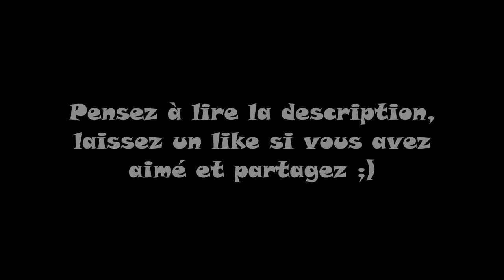[MC'S] Assassin's Creep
Voici une introduction datant de 2012 sur le thème d'Assassin's Creed. Elle fut créée pour l'un des épisode du Piège de Notch, une série sur un let's play Minecraft.

Avec tout le recul que j'ai pu prendre sur cette vidéo, je peux en tirer les choses suivantes :
Tout d'abord, il s'agit bien de l'une des dernières grosses introductions que j'ai pu réaliser pour le Piège de Notch. Mais est-elle pour autant bien réalisée ? Non, pas vraiment à mon goût ^^'
Après de nombreuses séances de revisionnage, j'ai décelé pas mal de petits défauts et détails qui auraient pu être arrangés : Des screen captures fixes alors que j'aurais pu enregistrer une séquence vidéo, des incrustations ratées, des découpages fait à l'arrache, un enregistrement sonore à la limite de l'écoutable... Bref, tout un tas de petits trucs qui, mis bout à bout, font que la qualité de la vidéo reste très moyenne dans le fond.
Mais je préfère vous la montrer tel qu'elle est plutôt que de corriger ces petits problèmes, car ils sont totalement assumés. Je préfère que vous commentiez sur la vidéo finie tel qu'elle l'a été à sa sortie en 2012, plutôt qu'un remake à 2 sous.
D'ailleurs, je préfère maintenant vous proposer ces intros en vidéos qui se démarquent plus qu'autrefois. Avant, ces petites introductions étaient placées juste avant le début du let's play, ce qui suscitait un certain intérêt. Sauf qu'au lieu de parler de mon travail de réalisation sur le contenu qui me tenait à cœur, les gens prenaient la vidéo comme un tout : Intro + Let's play. Ce qui au final ne pouvait pas me donner un avis concret de ce que les viewers avaient pensé...

Maintenant, les choses sont plus claires : L'intro est postée comme une vidéo à part entière, ce qui permet en outre une meilleure visibilité sur la chaîne, et un espace de commentaires uniquement dédié à cette introduction en particulier.
C'est ma nouvelle devise : Ne garder que l'essentiel ;)

Je sais que c'est très loin du nouveau contenu que je vous avait promis pour la chaîne, mais pour le moment j'ai d'autres préoccupations qui font que je ne peux pas me consacrer entièrement à la création de vidéo originales.
Je préfère donc vous donner un peu de contenu de temps en temps, histoire que vous vous rappeliez des bons vieux souvenirs passés en ma compagnie sur le Piège de Notch (Pour ceux qui étaient là bien sûr ^^). Et c'est aussi une manière de ne pas faire tomber dans l'oubli ces introductions pour lesquelles je me suis souvent démené pour les rendre à temps, et pour lesquelles je garde toujours de très bons souvenirs en les revisionnant =)

Assassin's Creed, un jeu vidéo développé par Ubisoft.